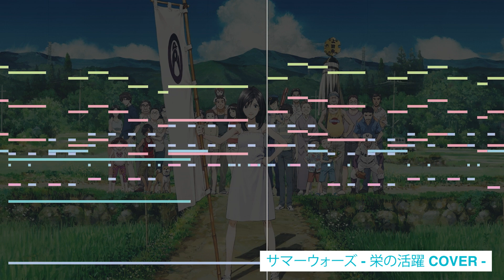【サマーウォーズ】栄の活躍 - FAN COVER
I like Summer Wars and tried to cover it. It's a good song for summer.
The Summer Wars / Sakae in Action
Composed : Akihiko Matsumoto
Covered : Sleeping Penguin